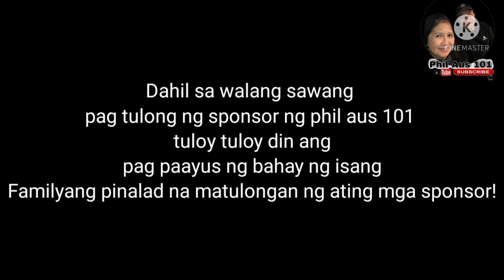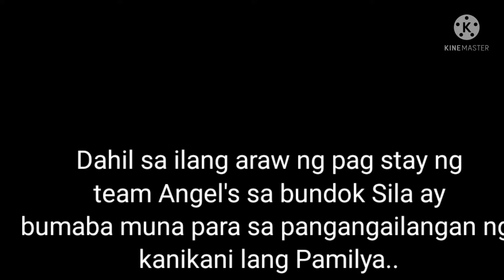ayan maayus na ang bahay nina kuya barok ang may 9 na anak